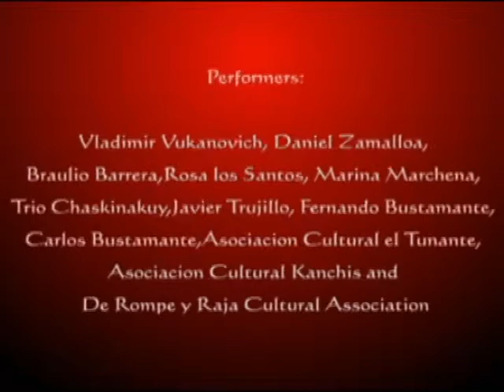Chaskinakuy - Peru Canta y Baila 2010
Para ti Lima Hayta, Santiago. Palomita Cuculi, Wayno. Devoto Macahashca, Cajada.